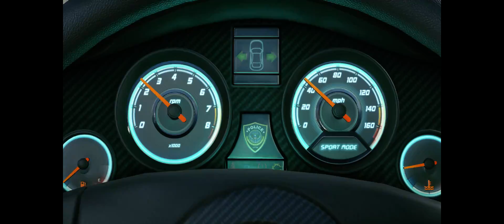CLUSTER F*CK! Battlefield Hardline Walthrough EP:1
I failed so many times the driving part of the mission,i was about to cut them out but they were so bad i had to put them in...